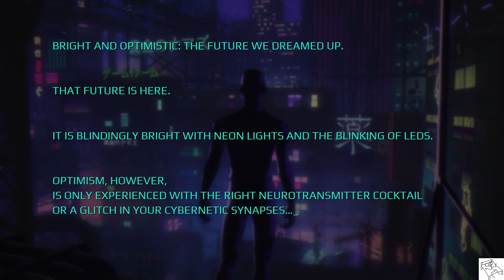Deadlink - Demo Gameplay Video 2024 (PC) - FPS/Roguelike/Action/Cyberpunk - First 14 Minutes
Get ready to put a sizable dent in the profits of megacorporations in Deadlink, a guns-blazing cyberpunk FPS with roguelite elements. Your mission is to conduct covert ops while piloting a humanoid combat shell. And no, "covert" doesn’t mean "quiet."  Enjoy Watching!